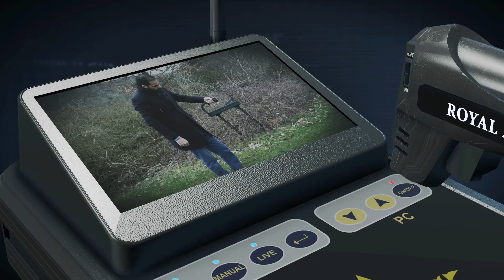Royal Basic Metal Detecor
Royal Basic with the new 3D imaging system, this device is considered as one of the easiest devices with a 3D analytical system at all